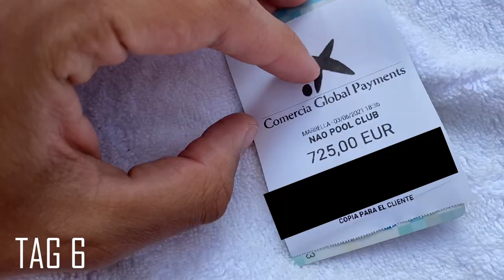MARBELLA BEACH CLUB 💸 VLOG#4 MIT UDUOKHAI, BREEZY UND GREGU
Checkt gerne unser 📲SOCIAL MEDIA📲 ab!
🟢FIFABIO97⚪

🟩WERDER ESPORTS⬜

🎼Musik🎼
BEATS: Depo On Da Beat
LOFI: Prod. Riddiman